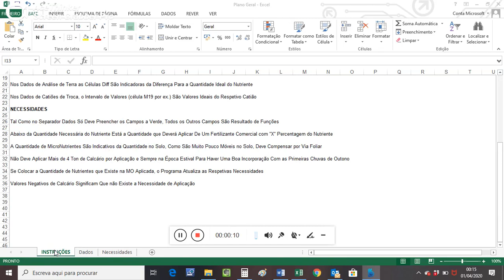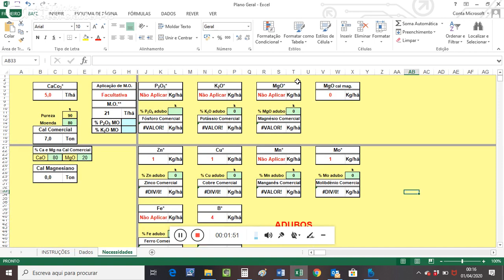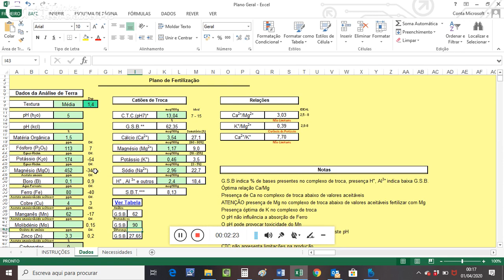Plano Fertilização Explicado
Para quem descarregou a Planilha Excel vai precisar da instrução de como utilizar a ferramenta.
Gostava de ter o a Planilha do Plano de Fertilização